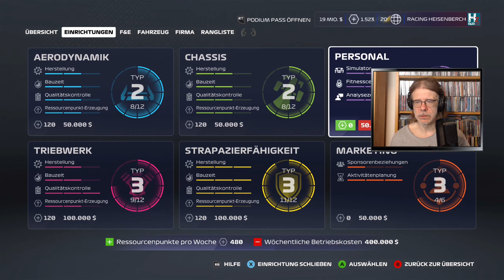F1 2020: My team #120: Auf zum letzten Rennen in Abu Dhabi Let's Play][Gameplay][German][Deutsch]